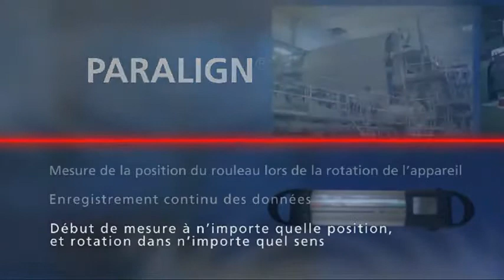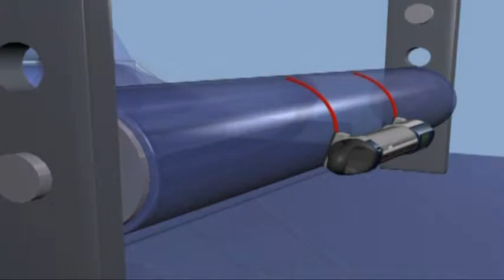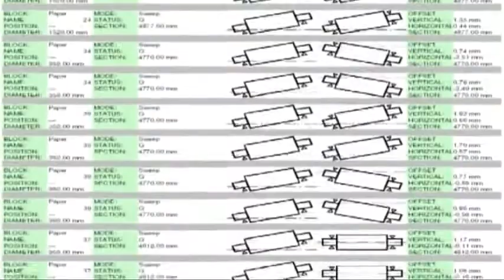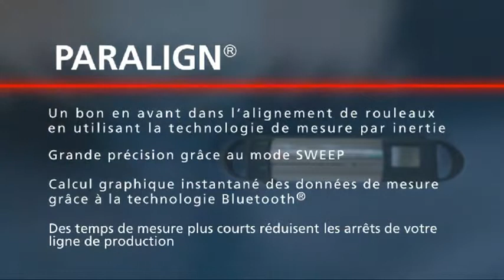alignement de rouleaux